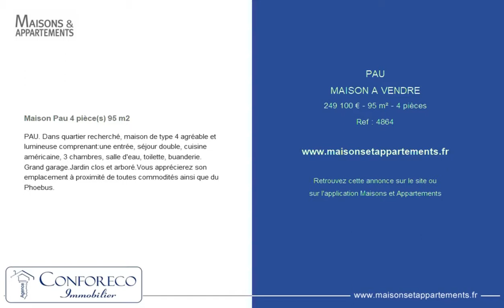PAU - MAISON A VENDRE - 249 100 € - 95 m² - 4 pièces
Référence : 4864

Maison Pau 4 pièce(s) 95 m2
PAU. Dans quartier recherché, maison de type 4 agréable et lumineuse comprenant:une entrée, séjour double, cuisine américaine, 3 chambres, salle d'eau, toilette, buanderie. Grand garage.Jardin clos et arboré.Vous apprécierez son emplacement à proximité de toutes commodités ainsi que du Phoebus.

Cette annonce vous est proposée par l'agence CONFORECO IMMOBILIER